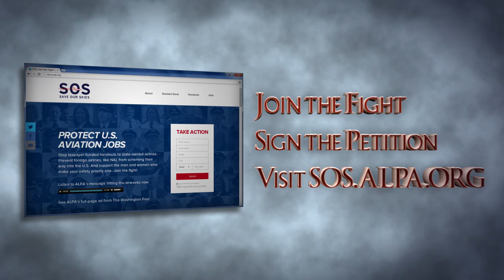Moak Updates ALPA's Pilots on Deny NAI Progress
Capt. Lee Moak, ALPA president, updates the 51,000 airline pilot members on the progress made in the U.S. House of Representatives in the fight to deny NAI its foreign air carrier application at the Department of Transportation.